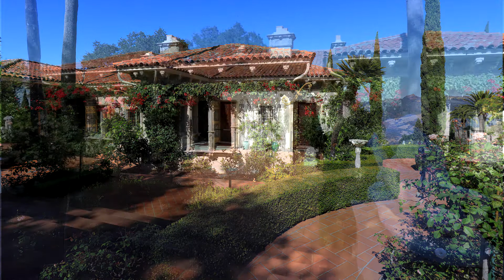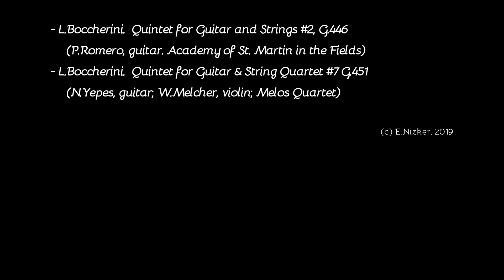04. Замок Херста / Hearst Castle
В начале прошлого уже века некий магнат Херст построил себе... ну, замок не замок, дворец не дворец... некое жилище.  В горах над морем.  С домиками для гостей, несколькими бассейнами, садами , зверинцем... Ну, всё как положено, чтобы отдохнуть приятно было.  С достойными людьми (а бывали здесь... все)

А чтобы никто вид не портил, построив что-нибудь рядом, он скупил все близлежащие холмы.  И вот теперь мы имеем такой полудикий "остров" в центре Калифорнии.  Красоты неимоверной, что снаружи, что внутри.